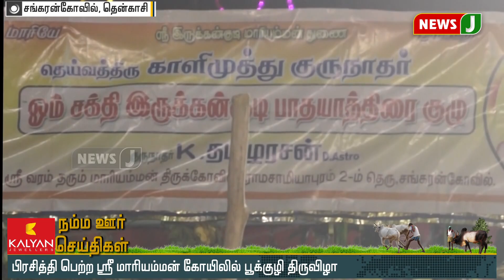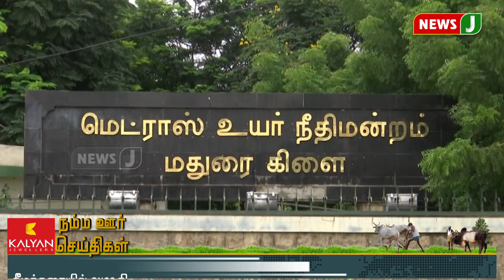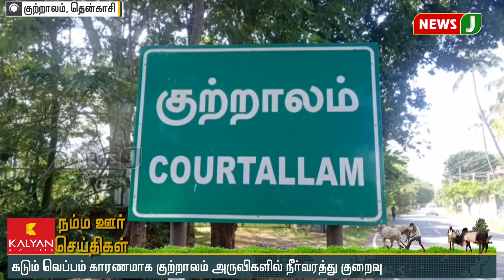புலித்தோல் விற்பனை - 6 பேர் கைது!